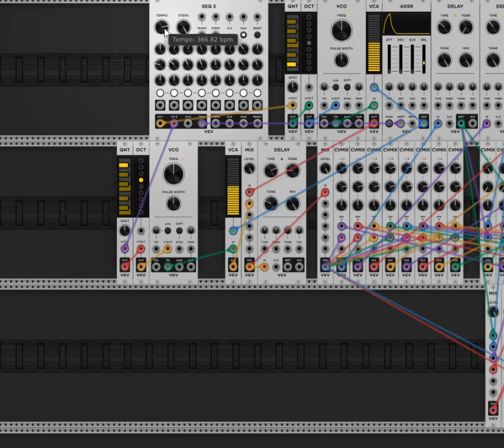Making reverb only using VCV Rack standard module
Making reverb only using VCV module
Create a reverb by combining only the standard modules of the vcv rack. Create reverb by combining FDN matrix with feedback delay and mixer.